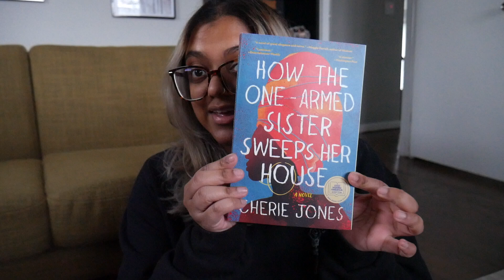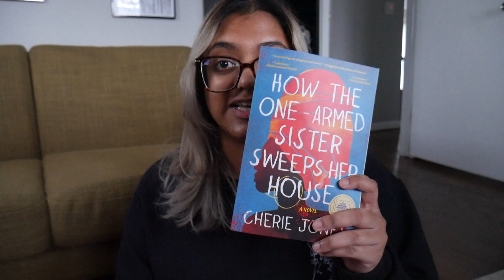Mindful Living | What Has Helped Me Slow Down Recently (books, relationships, and more!)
In today's video, I'm sharing a list of activities, habits, and routines that have recently helped me slow down. Coming from a hustle-culture, fast-paced, NYC life, these new rituals have been improving the quality of life. Hope it's helpful. Enjoy :)

love, sarah

MY ETSY SHOPPE:

$20 OFF UBEREATS:
code eats-saraha34765ui

(or code TRADEUP50 at checkout)

SAVE  UP TO $40 OFF YOUR FIRST DAILY HARVEST ORDER:
(or code PIESNPROSE at checkout)

F.A.Q.
What camera do you use? Panasonic LUMIX G7 4K
What do you edit your videos on? iMovie

🎵 Track Info (intro):
Title: Evening Walk
Artist: Amine Maxwell
Genre: Hip Hop & Rap
Mood: Calm
😊 Amine Maxwell:
🎵 Track Info (outro):
Title: Coffee Dreams
Artist: Le Gang